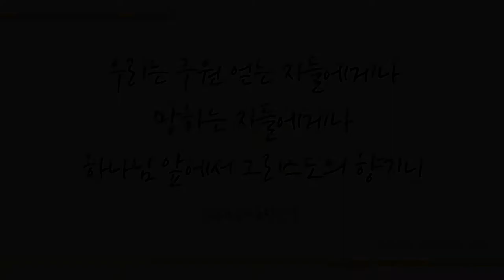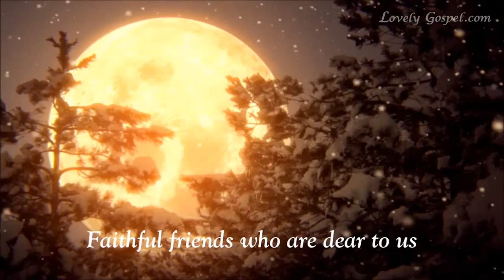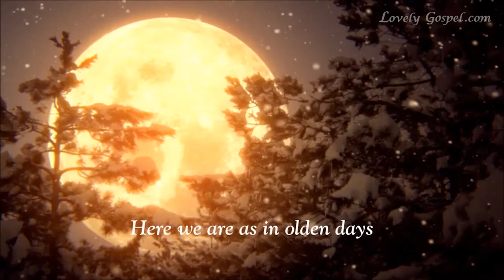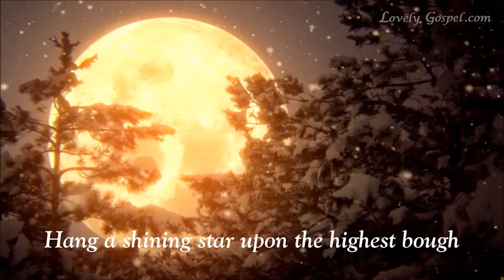Have Yourself A Merry Little Christmas - 인치엘로 (INCIELO)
아름다운 크로스오버 음악과 사랑담은 찬양으로 하나님께 바치는 음악사역을 해오고 있는 남성 4인조 인치엘로가 러블리 가스펠을 위해 보내 온 크리스마스 캐롤 선물입니다.

그리스도 사랑을 온 세상 모든 민족에게 전하기 위한 방법으로 음악을 해오고 있는 대한민국 최고의 남성 크로스오버 그룹답게 한곡의 캐롤을 통해 최상의 아름다운 하모니를 전해주고 있습니다. .

성탄일을 앞두고 하나님 믿는 모든 이들이 인치엘로의 캐롤에서 우리의 영혼 구원위해 오신 아기예수의 순결함과 고귀함을 느끼실 수 있으리라 생각합니다.

이들의 아름다운 하모니와 따뜻한 마음이 하나님께 온전히 전달되길 기도하며 인치엘로의 음악이 세상의 모든 이들을 감동시키는 날이 올 것을 믿으며 기도로 동역해주시기 바랍니다.

INCIELO -- Have Yourself A Merry Little Christmas

Incielo is a male group who sings cross-over music and
"Have yourself a Merry Little Chritmas" listening to this beautiful tunes by Incielo, a classical crossover ensemble. These four men are one of the best crossover ensemble in Korea and have been praising God with wonderful harmony.
Feel the pure and precious love of Christ who came to save us on the Christmas day. Please pray for them so their beautiful voices and harmony bring the world closer to God.